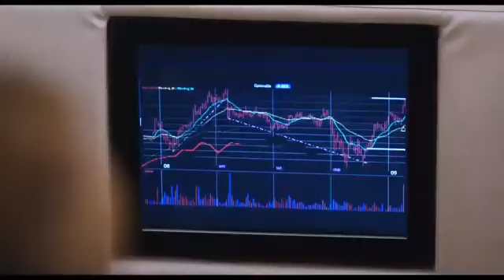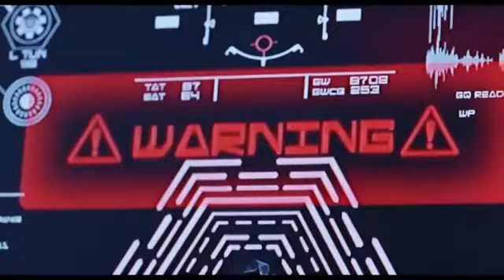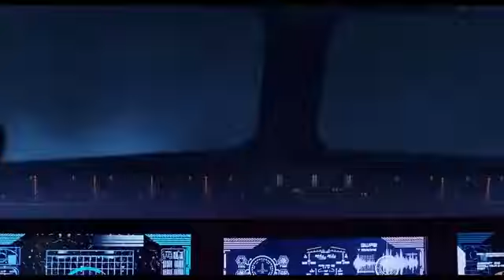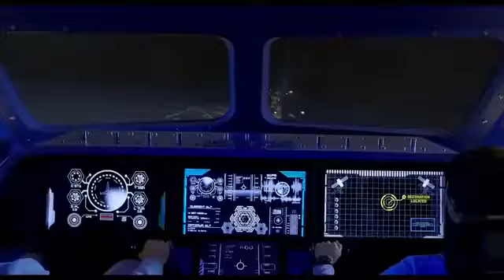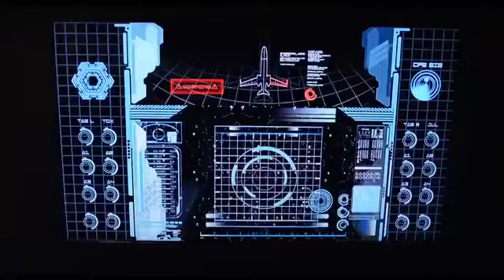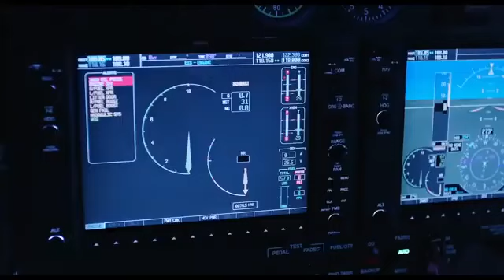Pasifikte Facia 2020 Türkçe Dublaj. kanalıma abone olun soru sormayı unutmayın